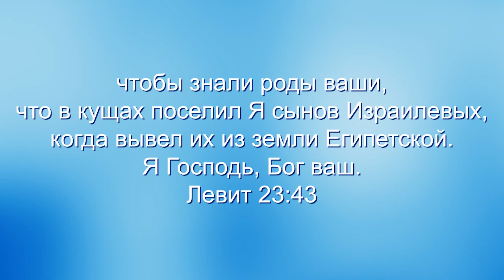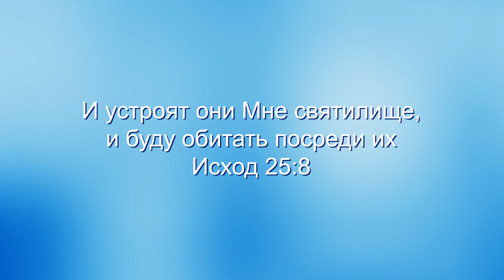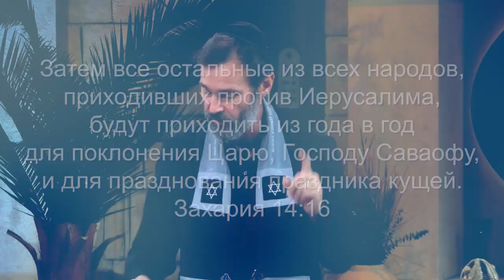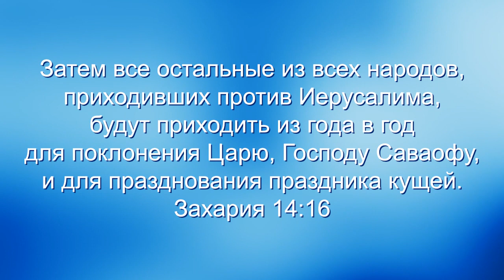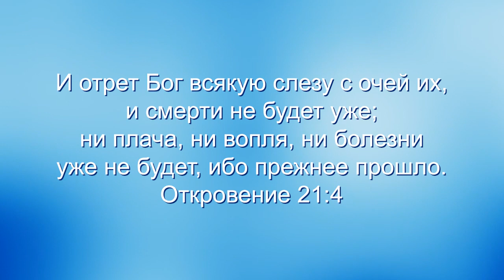ВВЕДЕНИЕ В ПРАЗДНИК КУЩЕЙ. «Узнавая еврейского Иисуса» (112)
Раввин Шнайдер продолжает говорить о пророческом исполнении Божьих осенних праздников. В этом выпуске «Узнавая еврейского Иисуса» вы узнаете о важности праздника Кущей, и как он относится к вашей жизни сегодня.